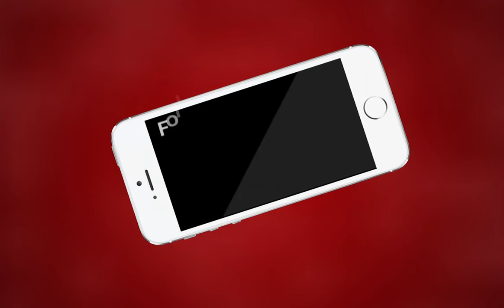AJMER NEWS | पोस्ट का दुरुपयोग कर डराने धमकाने का मामला | MTTV INDIA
पोस्ट का दुरुपयोग कर डराने धमकाने का मामला
पीड़ित परिवार ने अजमेर एसपी को सौंपा ज्ञापन
धान नाड़ी स्थित तानाजी नगर की घटना
द्वितीय मंजिल मकान निर्माण कराने पर पड़ोसी को आपत्ति